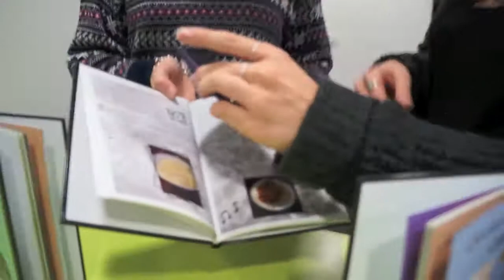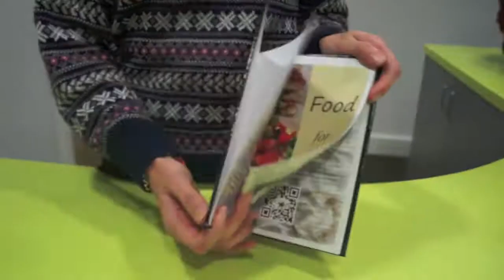INK Video for Competition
INK Video